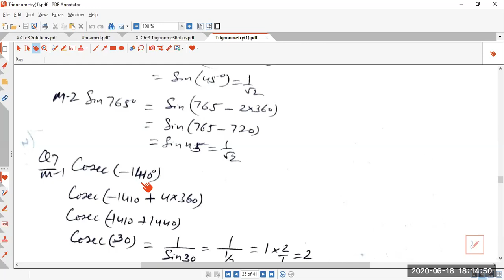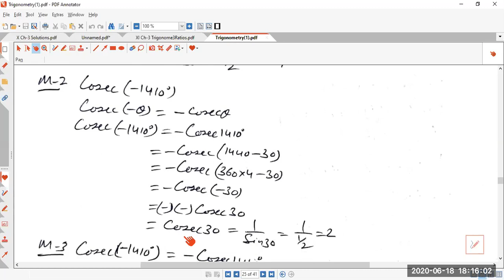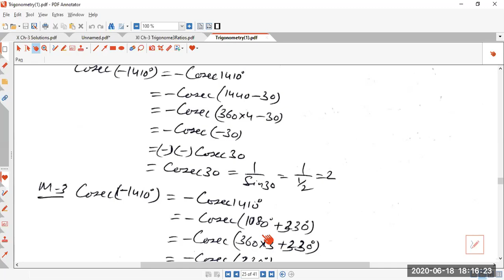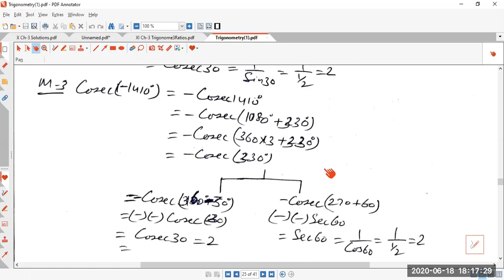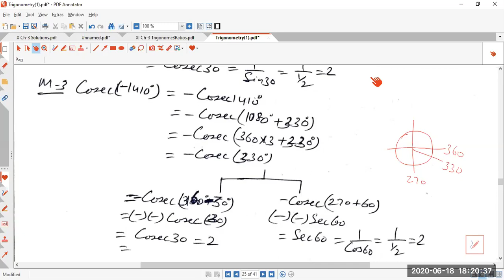XI Ch-3 Video-6 Ex 3.2 Q 6 to 10